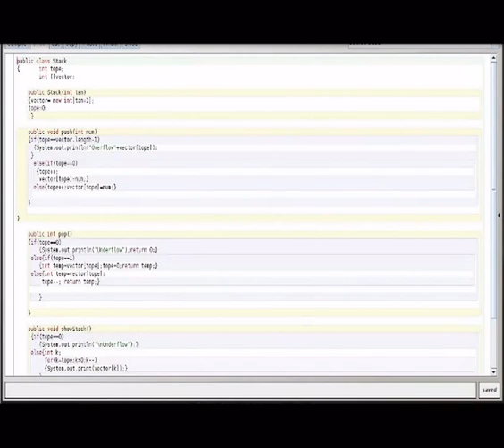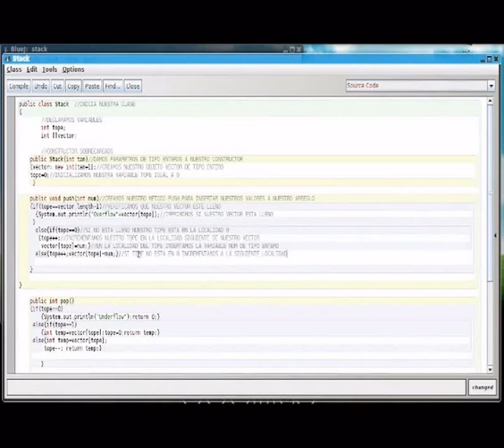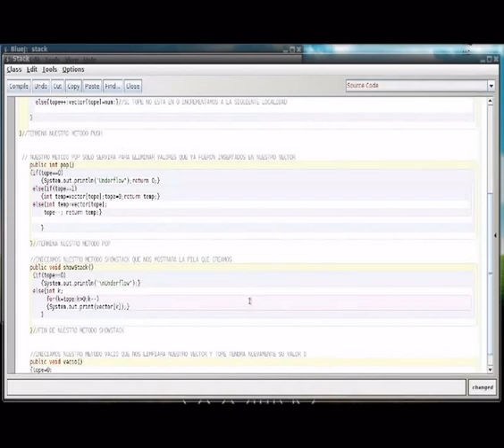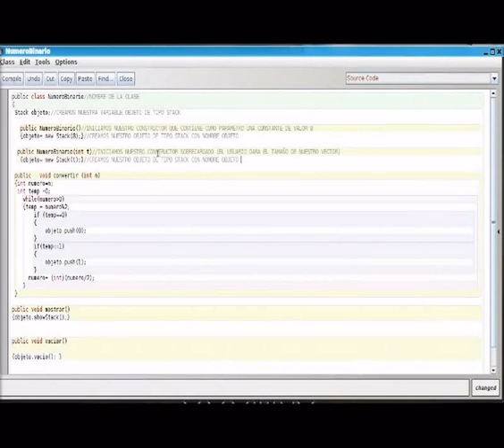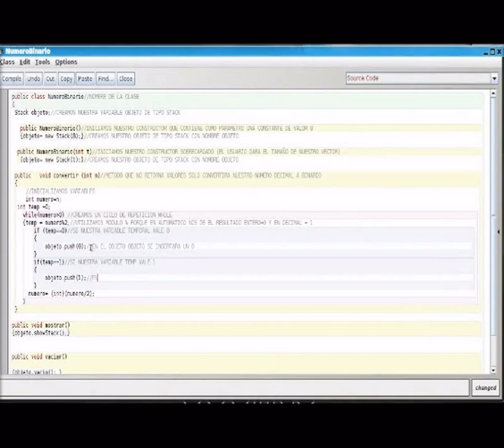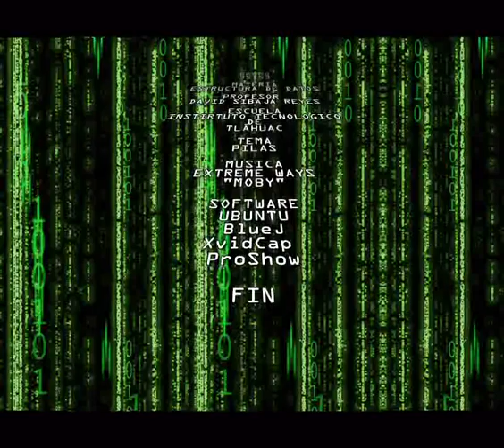Conversion Decimal a Binario en una Pila "lenguaje JAVA"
ES LA EXPLICACION DE LA CONVERSION DE UN NUMERO DECIMAL A UN NUMERO DECIMAL A NUMERO BINARIO DENTRO DE UNA PILA (STACK) EN LENGUAJE JAVA
TRABAJANDO BAJO UNA PLATAFORMA LINUX